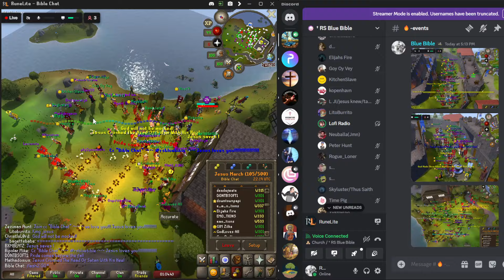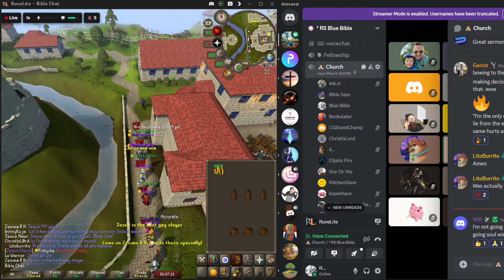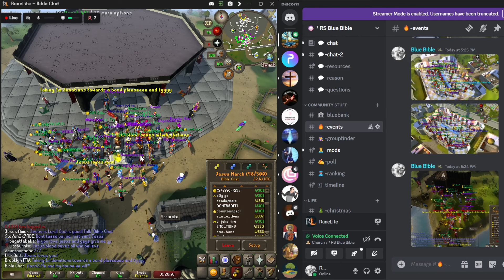Jesus Pride March | "Let the one who boasts, boasts in the Lord"